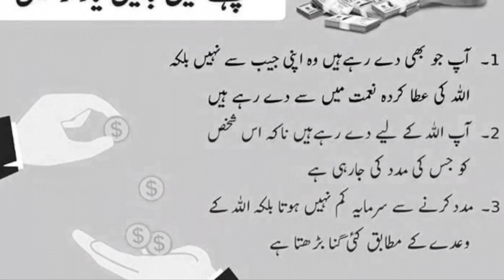Madad karny sy pehly in 3 batun ka khas khayal rakhain